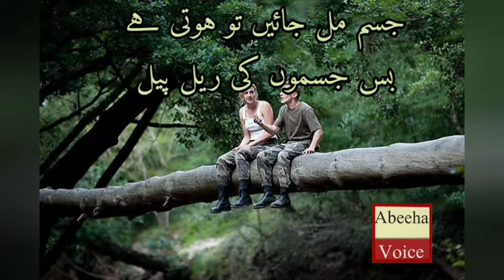Jism ka khel | Urdu Poetry | Abeeha Voice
اس نے سمجھا تھا پیار ہے دو جسموں کا کھیل

Poet Name : Abu Abeeha
Poetry Voice : Abu Abeeha
My Channel : Abeeha Voice